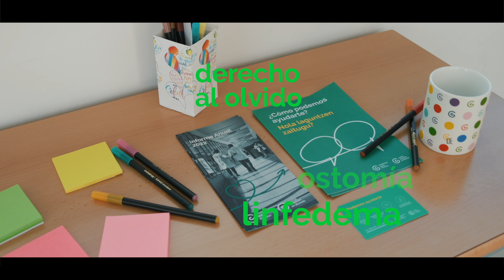III Congreso Euskadi Contra el Cáncer · III Kongresua Euskadi Minbiziaren Aurka.